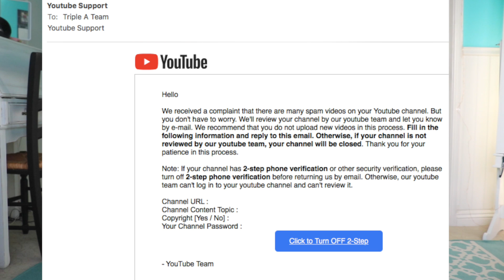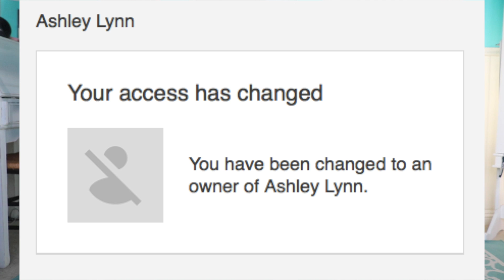how my 35,000 subscriber channel got hacked + deleted...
Please don’t make the same mistakes I did.